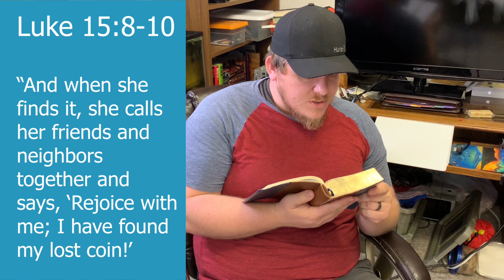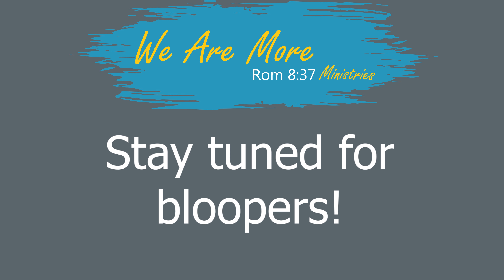Word of the Week, Lost Coin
Lost Coin and Lost Souls, God cares for everyone.

Scripture:
Luke 15